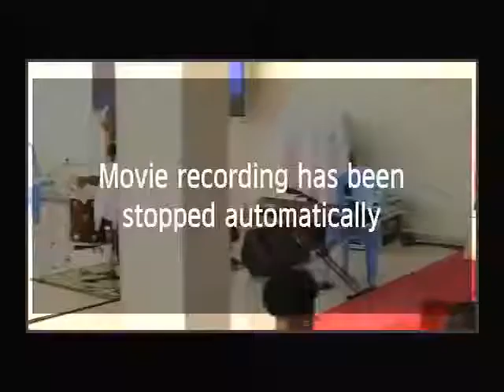Prt1 07 03 2021 WINNING SOULS